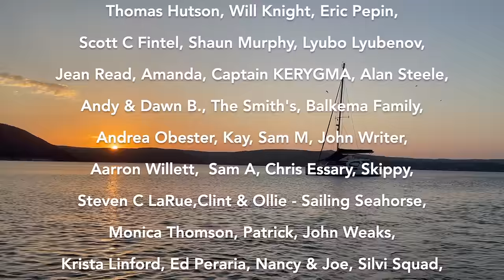Atlantic to Pacific Panama Canal Transit With A Night On Lake Gatun | S2 E53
This is our second time navigating this manmade shortcut, but this journey takes us from the mighty Atlantic Ocean to the vast Pacific. Our two-day transit includes a random night spent on a giant mooring on Lake Gatun, a pitstop in the middle of the jungle.

By canal regulations, we need a crew of 4 line handlers over 18 to assist us (captain not included). Joining us for this adventure are João and Ana, fellow travellers we met at Shelter Bay Marina, and Oodie, a friendly Panamanian local with over 100 canal transits under his belt. His expertise proves invaluable as we navigate the locks and experience the wonders of this engineering feat. With Shona (mum) as the fourth person we team up the kids to get their invaluable assistance.

Get ready for sweaty moments, tour boat surprise, and a glimpse into the unique camaraderie that forms between crewmates during a canal crossing. Don't miss this unforgettable catamaran journey through the heart of Panama!